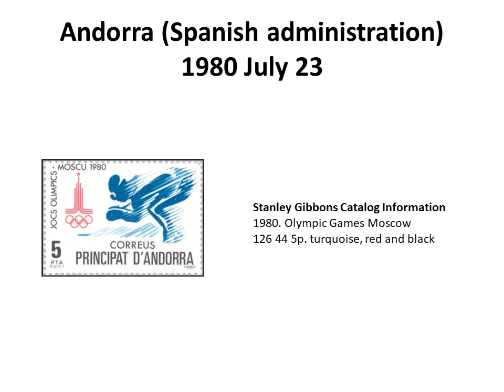Errors On Postage Stamps - Andorra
This is another Video in the lot. Eventually we will cover all Countries in the World. This Video has the information regarding faulty Postal Stamps issued by Various Countries by mistake. In this Video it is Country : Andorra

I have authorized permission from all the stakeholders involved in making this Video.

My Books :

My Collection of Postage Stamps Issued By U.S.S.R. (Now Russia) From 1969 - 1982
Kindle Edition
Printed Version

Stamps Issued In Year 1997 On 50 Years Of Golden Jubilee Marriage Anniversary of HM British Queen Elizabeth II and HRH Prince Philip
Kindle Edition
Printed Version

Catalog of Stamps Issued by The United Nations During First 25 Years of Establishment
Kindle Edition
Printed Version

My Selection of Very Rare and Unique Philatelic Covers For Auction - Volume I
Kindle Edition
Printed Version

My Selection of Very Rare and Unique Philatelic Covers For Auction - Volume II
Kindle Edition
Printed Version

My Videos :

Author : Ted Talks Stamps
Name : Mr. Ted Tyszka

Please check last 1 Minute of Video atleast. I am refered there. I work with Ted in Sync.

Below mentioned Videos are from Author myself : Mr. Nisarg Sutaria

Stamps on 50 Years Golden Jubilee Marriage Anniv. of Queen Elizabeth II & Prince Philip in Year 1997

Covers Issued on The Queen & Late Prince Philip On the Occasion 50 Years’ Golden Wedding Anniversary

Errors On Postage Stamps Series is work in progress.

My Postal Address :

Nisarg Vipul Sutaria
50/51, B Vasantkunj Society,
New Sharda Mandir Road,
Paldi; Ahmedabad - 380007
INDIA